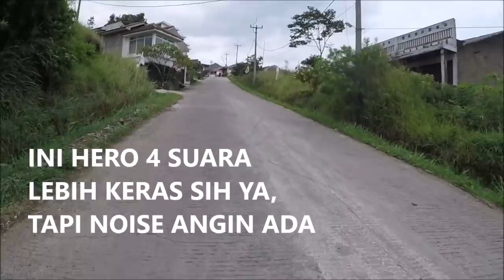REKOMEND ! FULL REVIEW HERO 4 VS HERO 7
Nahh yg pada request nih akhirnya publish juga nih :))
Mudah2an Bermanfaat